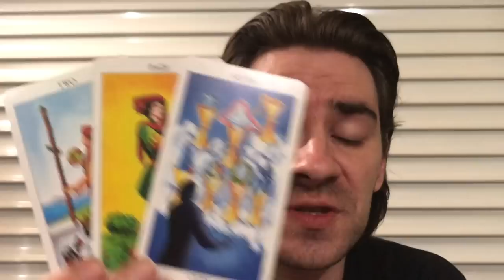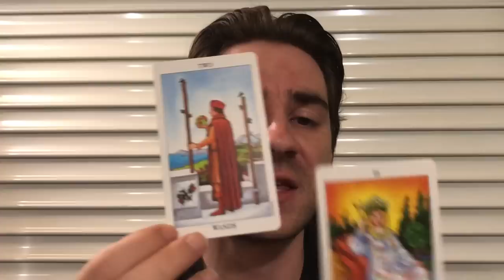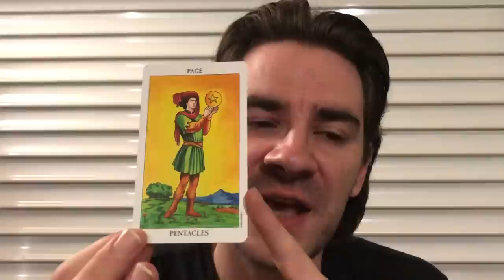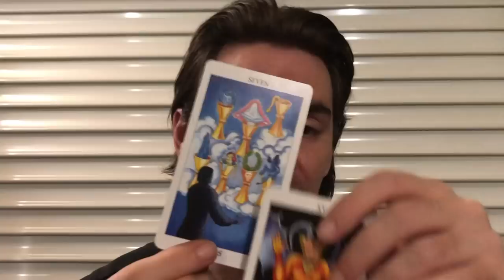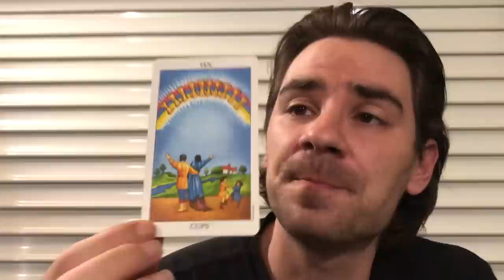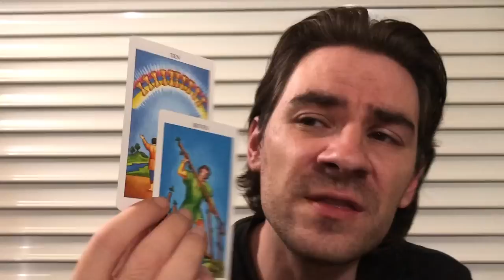ARIES! 😳💕THIS PERSON CAN BE 2 FACED! NOW U RISE UP!! Aries Weekly Tarot July 8- 13 2019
ARIES! 😳THIS PERSON CAN BE 2 FACED! NOW U RISE UP!! Aries Weekly Tarot July 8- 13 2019 SUMMER SAVINGS on Personal Readings